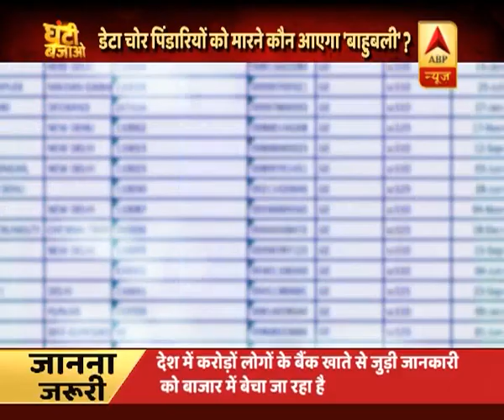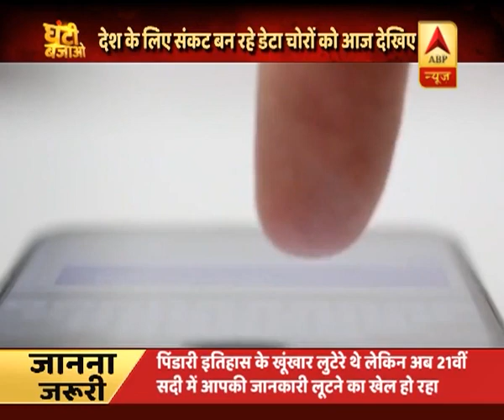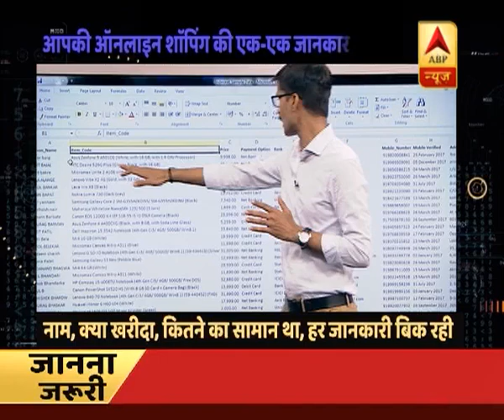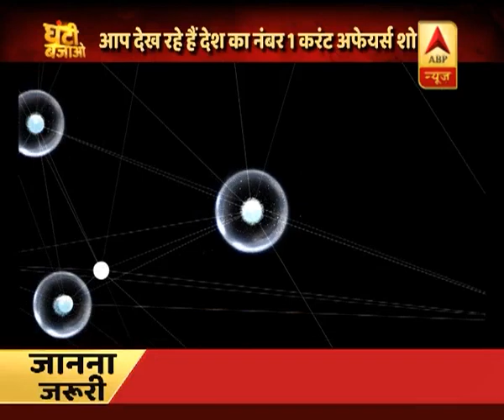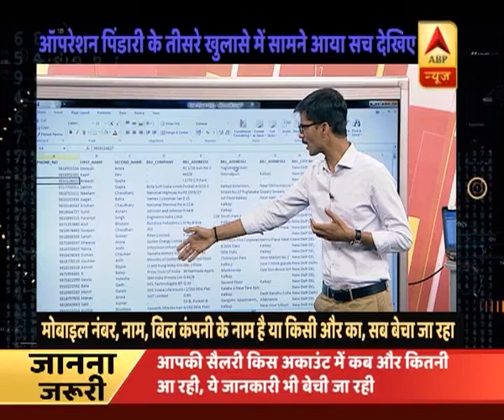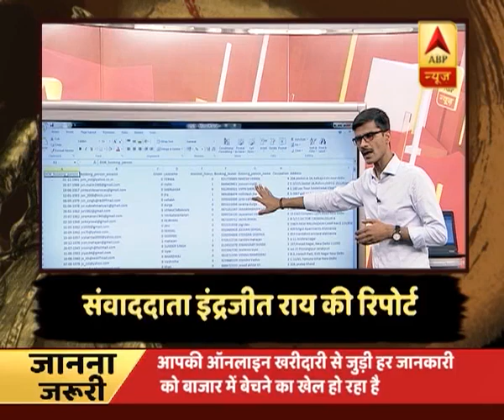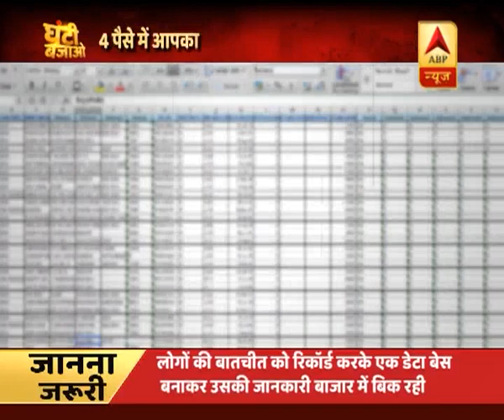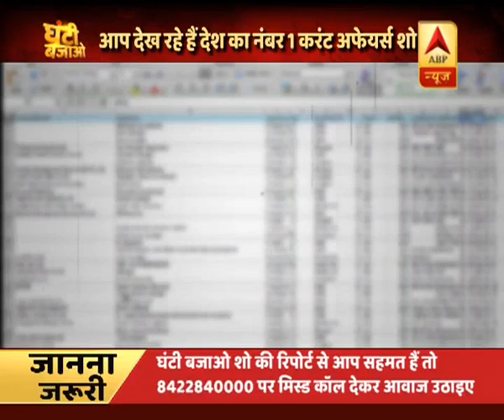निजी जानकारियां बेचने वाले कैमरे में कैद, 8 लाख रुपए में 5 करोड़ लोगों का डेटा देने को तैयार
एबीपी न्यूज़ ने 'ऑपरेशन पिंडारी' के जरिए आपकी निजी जानकारियों की कालाबाजारी को उजागर किया है. पड़ताल में खुलासा हुआ कि आम आदमी के फोन कॉल तक को रिकॉर्ड करके उसकी निजी जानकारियों को सार्वजनिक करने का खेल देश में खेला जा रहा है.